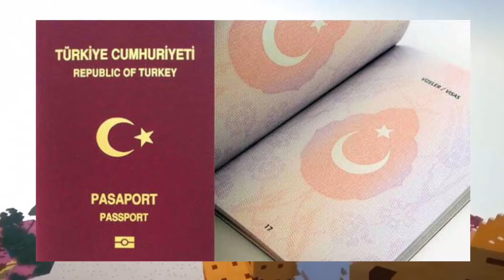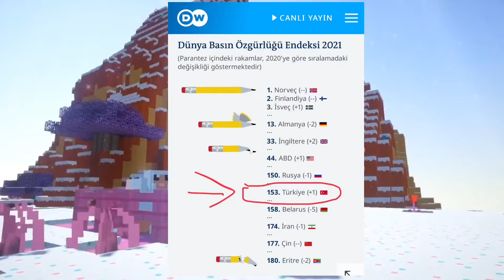FİKİR VE DÜŞÜNCE ÖZGÜRLÜĞÜ ( ! )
Türkiye ‘de ifade ve düşünce özgürlüğü yok. Türkiye ‘de toplum tarafından değer görmüş şeylere hakaret , küfür edilemiyor , edilirse halk tarafından linç ve kavga olayları oluşuyor.

Bir de mahkemelik olarak savcılara ifade veren bir ülke haline gelen Türkiye ‘nin baskıcı korkusuyla “ acaba bunları söylesek hapse girer miyiz ? “ algısı oluştu.

Bu video da bu ülkenin hassas noktaları olan din , siyaset , şahıs , objeler hakkında ifade ve düşünce özgürlüğü olmayan bu şeyleri eleştiriyorum.

Videoyu izleminizi öneririm.

İyi seyirler.